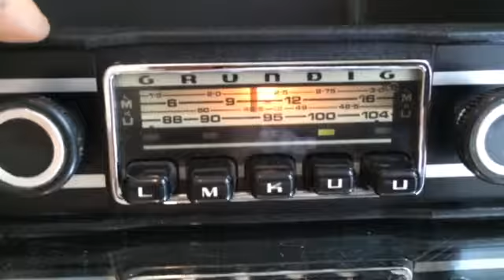Chromelondon.com GRUNDIG WELTKLANG VINTAGE CLASSIC CAR RADIO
12v neg power. Mono speaker and indoor FM antenna